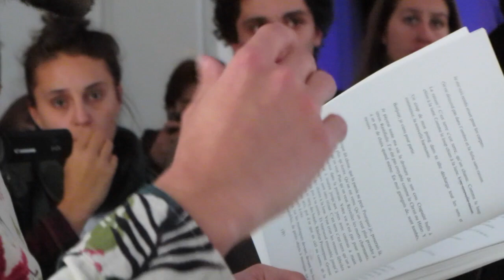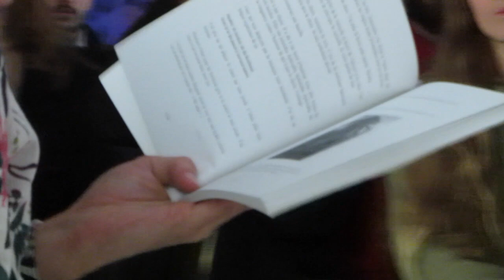Chants - Thibaud BERNARD-HELIS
Performance à la Bourse du travail de Valence, pour l'exposition "Viens de Sortir 2015", avec art 3.